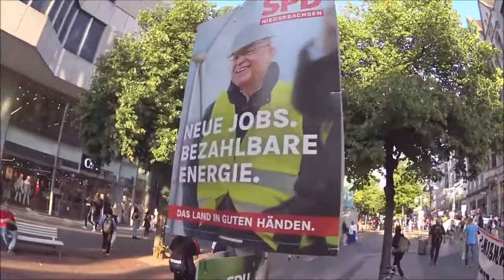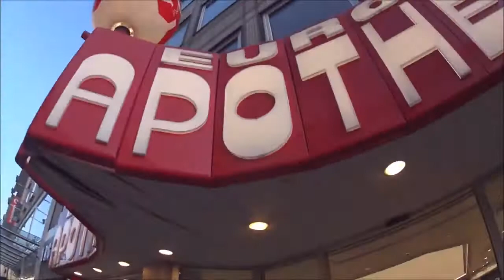08.08.2022 Hannover. Die Montagsdemo am Kröpke. Immer um 18 Uhr. Teil 5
Die Politiker leben es. Die Hände waschen und sich schützen schützen schützen.